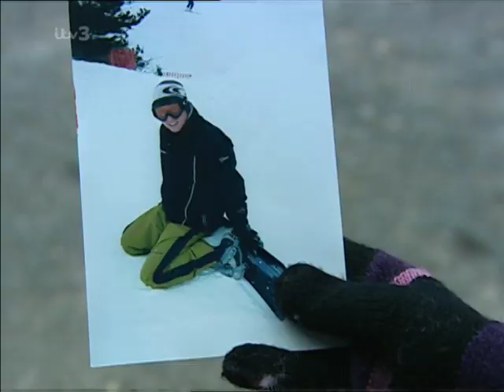Emmerdale 10th January 2001